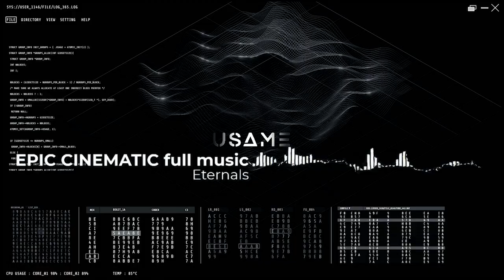EPIC CINEMATIC full music Eternals No Copyright Music [Hans Zimmer style]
FULL MUSIC: for all types of videos and ads.
Background and inspirational track with orchestra, strings, percussion and a constant melody that creates emotion.
Styles: action, adventure, background, brave, cinematic, discovery, dramatic, ending, epic, game, hero, heroic, hollywood, hopeful, Hans Zimmer, innovation, inspirational, intro, motivational, film, orchestra, patriotic, powerful, soundtrack , teaser, trailer, triumphant, uplifting, video game, world, copyright free, Eternals.

You are free to use this music track (even for commercial purposes on social media / monetized videos), but you must include the following in your video description (copy and paste in your video):

cinematic music no copyright, epic no copyright music, hans zimmer, no copyright music, music cinematic no copyright, cinematic no copyright music, epic cinematic music, epic music no copyright, no copyright music,